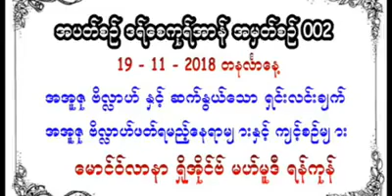Moulana Shoaib Mahmudi || Myanmar Bayan || Yangon 357